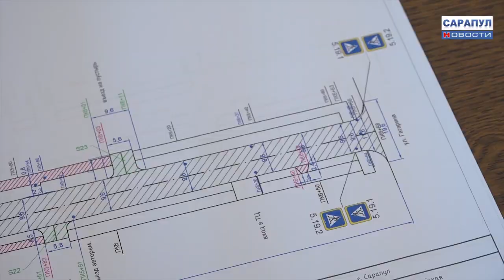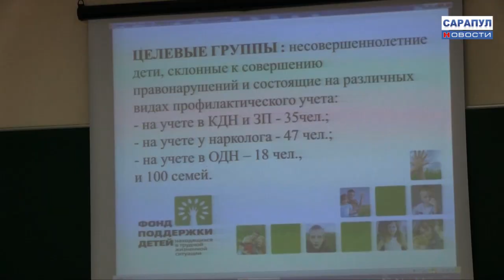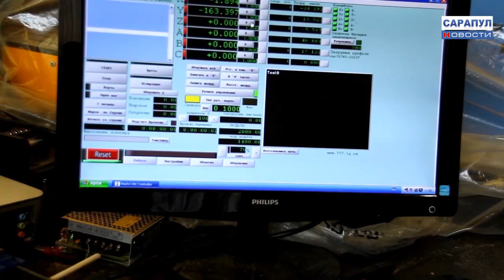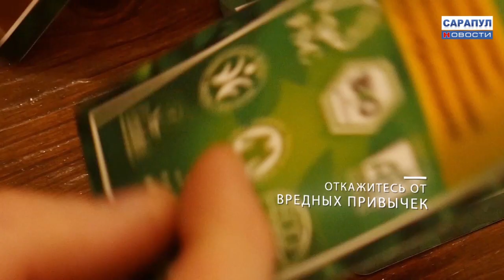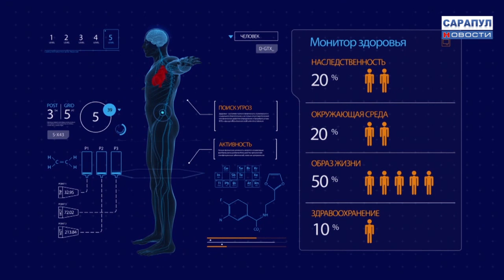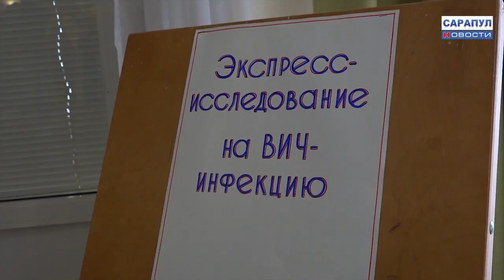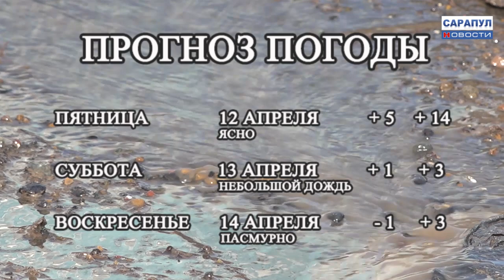Сарапул. Программа "САРАПУЛ НОВОСТИ" от 11 апреля 2019 года